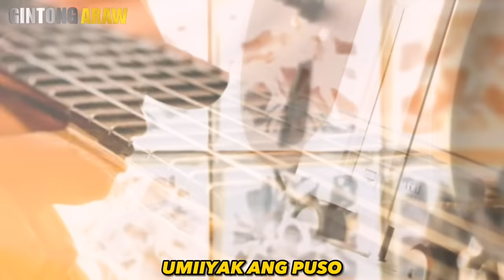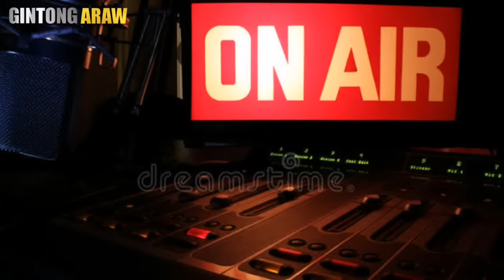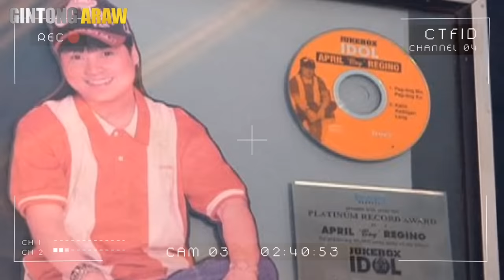ANG KWENTO NI APRIL BOY REGINO | MASA IDOL BRIEF STORY | Gintong ArawTV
Mga idol paki visit naman ang Fb page ng Gintong araw para naman makapag kwentuhan tayo.

 Hi welcome sa aking channel na Gintong ArawTV | GA TV na kung saan ating mapag usapan ang istorya ng OPM band noong60s, 70s, 80s, 90s at 20s era..

Kilalanin natin ang folk singer na si APRIL BOY REGINO na umawit ng DI KO KAYANG TANGGAPIN, UMIIYAK ANG PUSO AT madami pang kanta. Kilalanin natin sila na sumikat noong dekada NOBENTA alamin natin ang mga ambag nya sa philippines music scene na kinalakihan natin ngayon.

| Gintong ArawTV

April boy regino songs:
Gintong araw
Di ko kayang tanggapin
Umiiyak ang puso ko
Lason mong halik
Labs kita
Yeye bonel
Kahapon lamang

April boy regino story
April boys video biography
Masa idol

Pinoy pop
Opm 90s
Gintong ArawTV

Related channel

Aklat ph
Marktianz tv